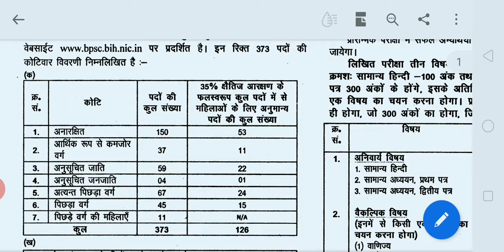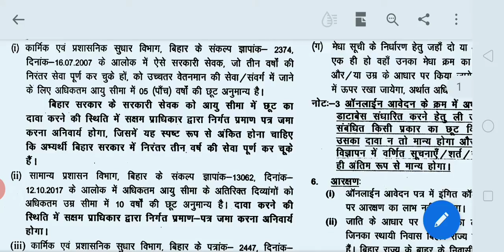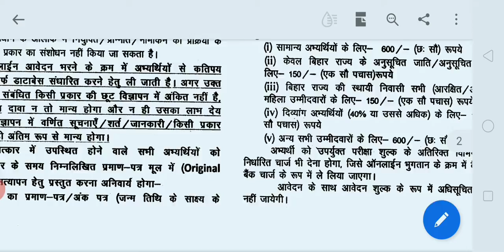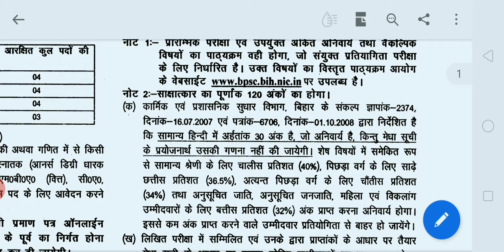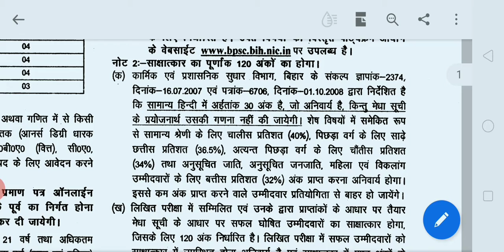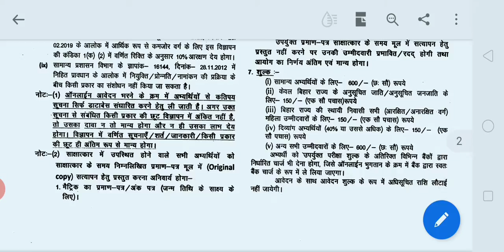पंचायती राज विभाग मे न्यू सरकारी नौकरी आई ||new govt job in panchayati raj dept